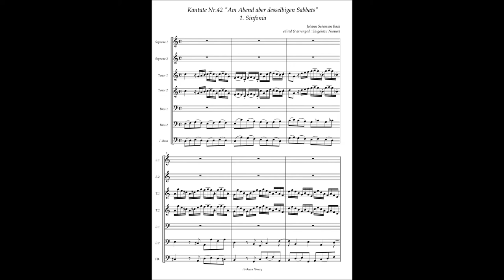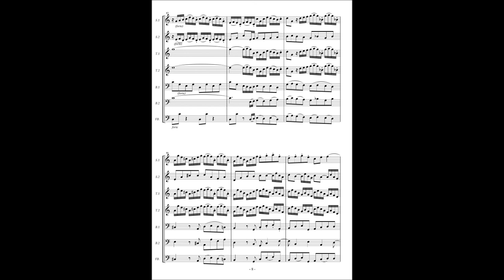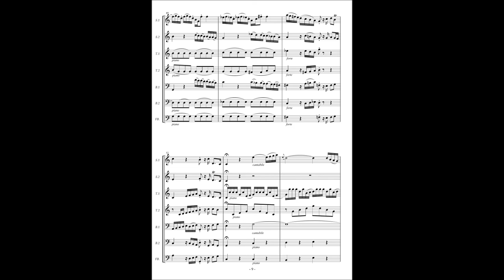Johann Sebastian Bach, Cantata No 42 / 1 Sinfonia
Johann Sebastian Bach, Cantata No.42 "Am Abend aber desselbigen Sabbats" BWV 42